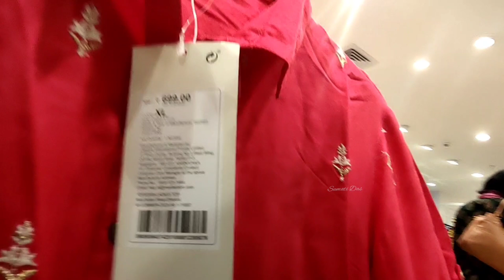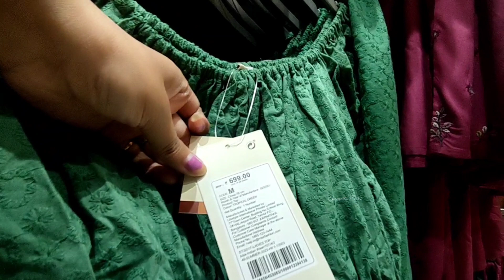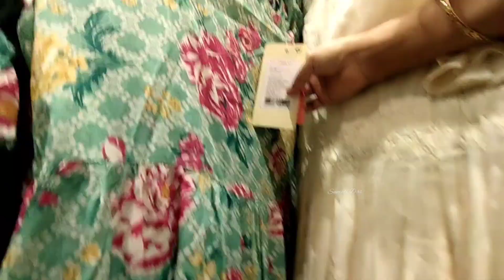Max Fashion Exclusive Collection 2023 | Max Fashion Haul | Max Store Tour | Max Fashion Shopping#max